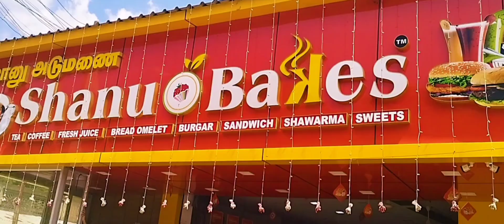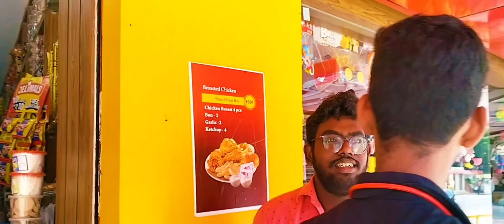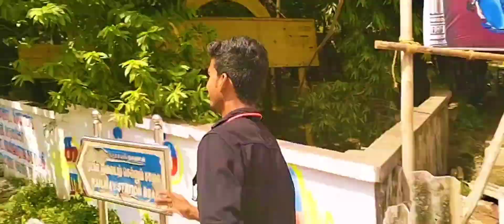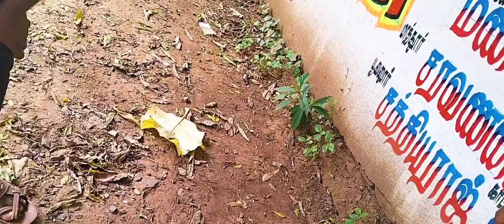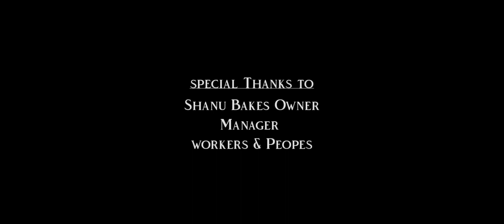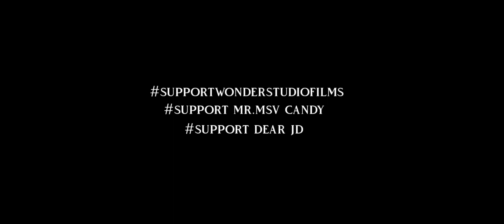Uthavi Ennum Ayutham - Tamil Short Film | Wonderstudio films | Sakthivel| Kumaravel| Jayakumar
Uthavi ennum Aayutham
Tamil Short film By Sakthivel
DOP & Editor - Kumaravel
Starring- Jayakumar , Sakthivel , Kumaravel
Thanks to Shanu Bakes And Manager

Thanks Credit To My All Non Copyright musc Channel